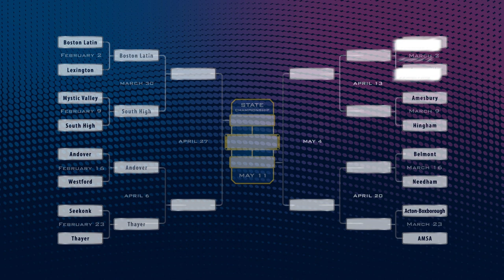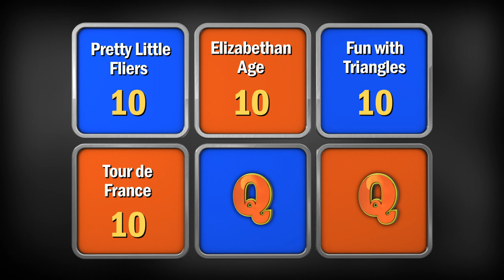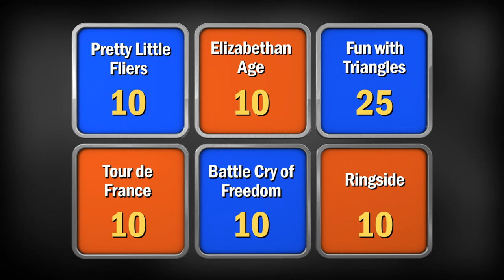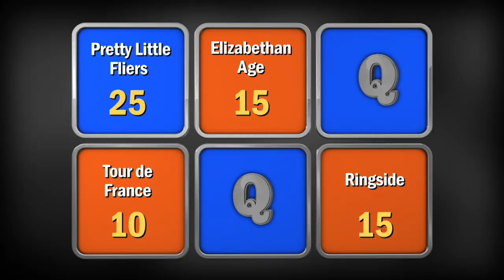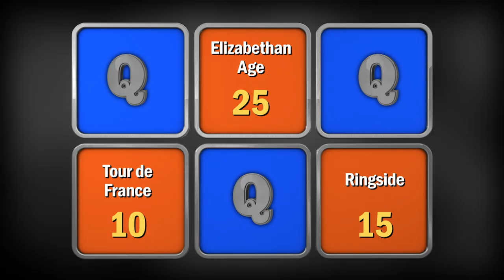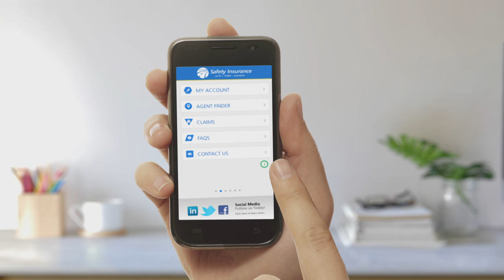High School Quiz Show with JEFF KINNEY Brookline VS Somerville (1005)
The Greater Boston Derby!

Brookline High School and Somerville High School Square off in a battle of wits to advance to the Quarter-Finals! Who will move on and go for the trophy in this exciting season 10 match?

Intro 0:00
Toss-up Round: 2:41
Meet the Teams: 10:17
Head-to-Head: 12:11
Category Round: 14:23
Lightning Round: 22:54

Follow Us